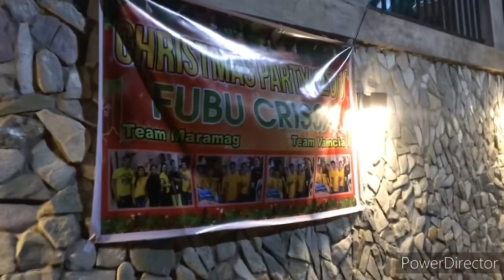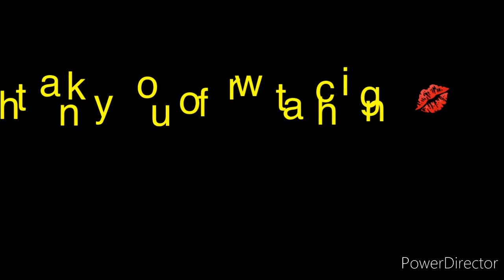party 2019 March 8, 2020 |PINKY